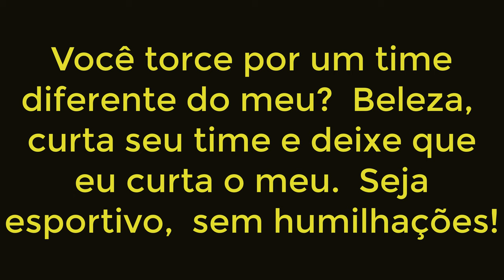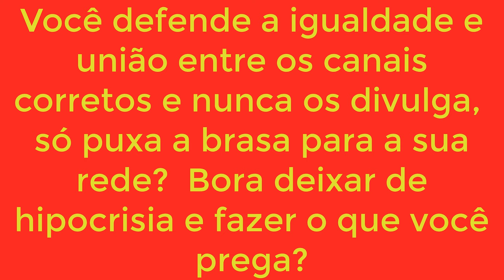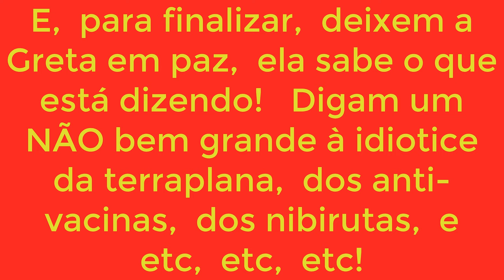Bora relfetir juntos? De boa? Reflexões para 2020.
ResistênciaCientífica cientonauta Feliz2020 Rede Resistência Cienífica Integrantes da Rede Resistência Científica Twitter: @ResistnciaCien1 Instagram: @resistciencia Facebook

Apoiem-me, para que eu possa continuar a fazer divulgação científica, amigos! Qualquer quantia ajuda. Muito obrigado!